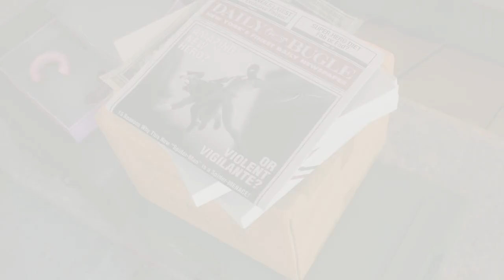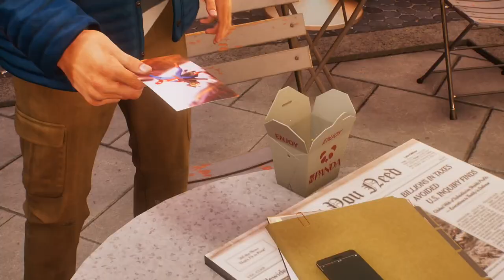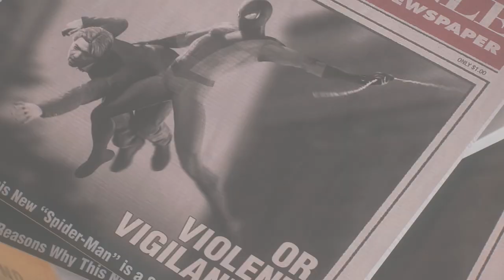SPIDER-MAN 2 | PS5 WALKTHROUGH | PART 24 | FINALLY FREE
SPIDER MAN 2 Gameplay Walkthrough Part .. includes the missions...

It's All Connected
Finally Free